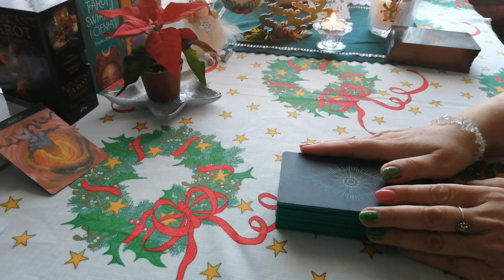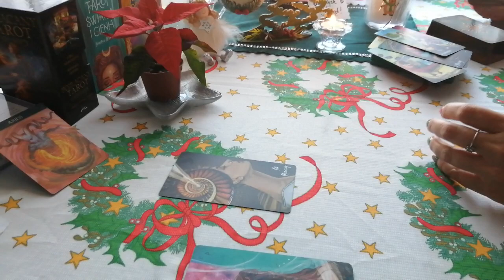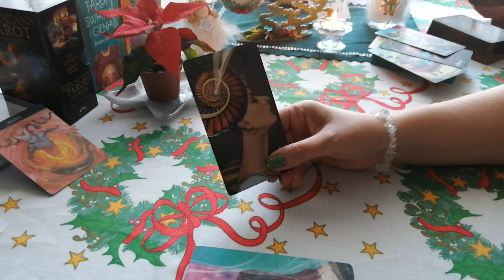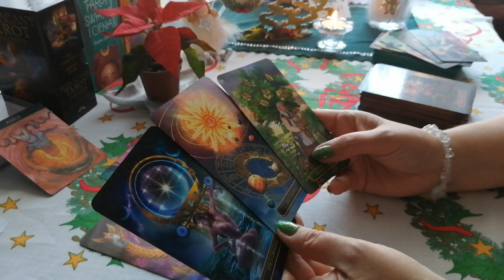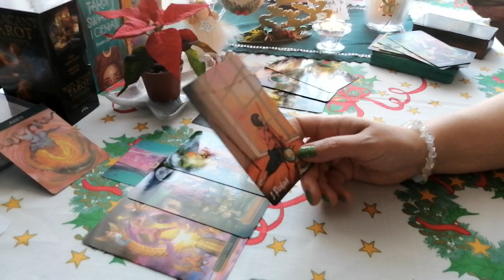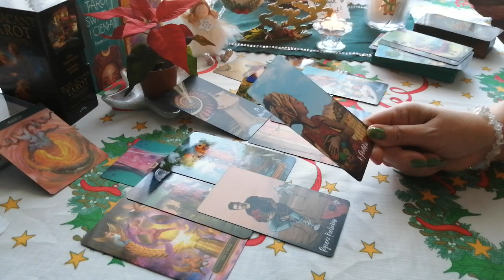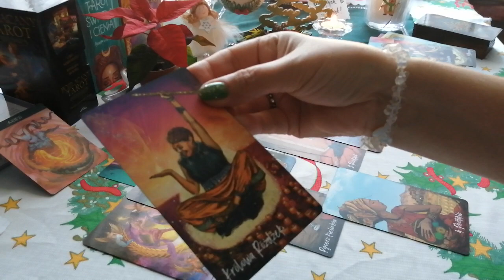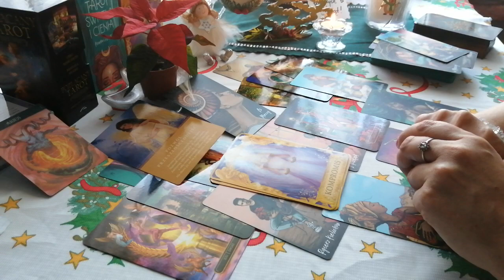Baran ♈Horoskop Tarot tygodniowy od 26.12.22r-1.1.23r ♈ 🎄🎀